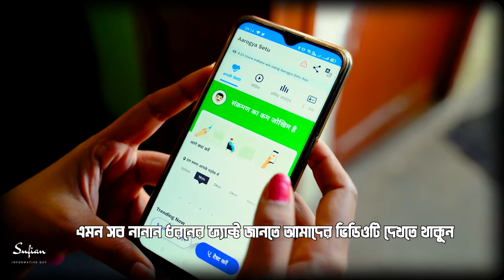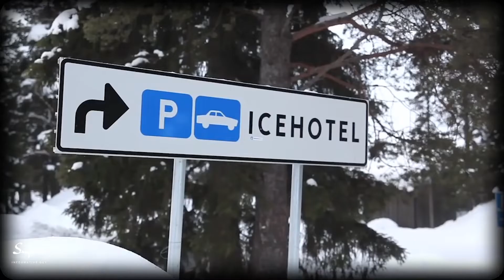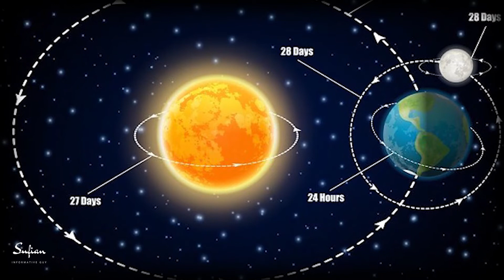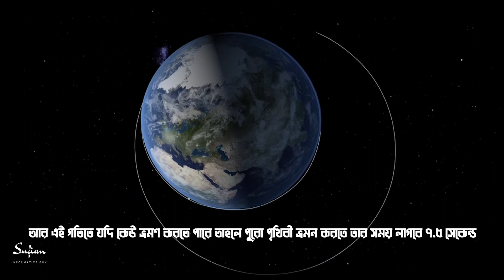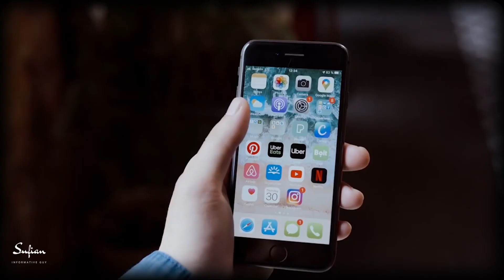নায়ক নায়িকা কেন অ্যাপলের আইফোন ব্যবহার করে? | Why Do People Buy iPhones? | Sufian Facts Ep# 14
নায়ক নায়িকা কেন অ্যাপলের আইফোন ব্যবহার করে? | Why Do People Buy iPhones In Bangla? |Sufian Facts Ep# 14

In this video, facts you don't know Or facts you never knew. Today you will see this facts video in Bangla and together Why Do People Buy iPhones In Bangla? and Top Engimatic Fact & 20 Most Amazing Facts to see this video And this video is gonna be very interesting so watch the video till the end And I hope you liked the  Facts Edition episode 14.

একটা বিড়াল আছে যার নাম কডি দ্য ক্যাট, আপনারা জেনে অবাক হবেন এই বিড়ালের instagram এ ফলোয়ার রয়েছে প্রায় ১ মিলিয়নেরও বেশি। আপনারা আর একটা জিনিস লক্ষ্য করেছেন হয়তো বেশিরভাগ সেলিব্রেটি আইফোন ইউজ করে তারা সাধারণত এন্ড্রয়েড ফোন ইউজ করে না এর কারণটা কি ? এমন সব নানান ধরনের ফ্যাক্ট জানতে আমাদের ভিডিওটি দেখতে থাকুন।

In this channel, we upload the most surprising things in the world.

Related Topic: Unexplained Mysteries, Unsolved Mysteries, Ghosts, Ufo, Spirits, Aliens, Legends, Paranormal activity, Magic, science, facts, Suspense, science facts, Mysterious, unexplained, mysterious Bangla, Bangla mysterious, Infotainment, Documentary, Bangla Documentary, General Knowledge, Entertainment, Politics, Science, Space Videos, News, history documentary, Documentaries, all amazing facts, educational, spirituality, knowledge, interesting facts.

You Can Share your Ideas In the Comment box.